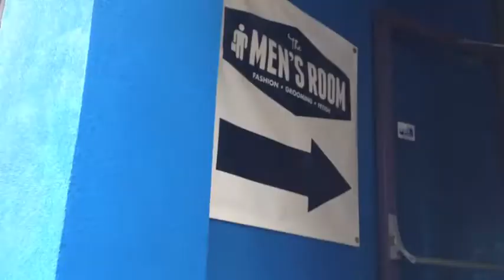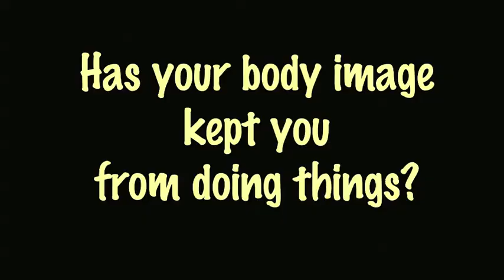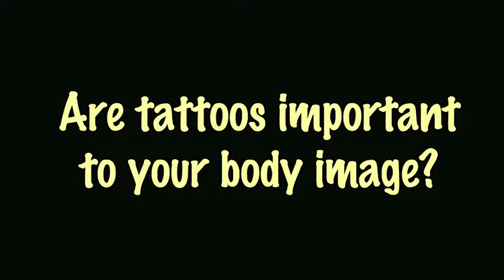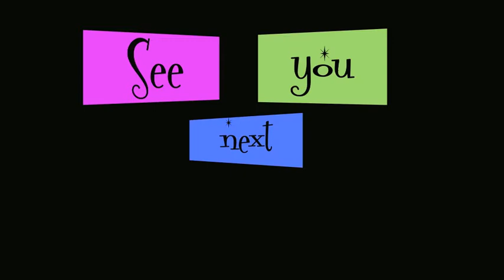Richard Ryder - Body Image!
It's Wednesday and that means 'Richard-day!' This week is all about Body Image so Richard strolls to the Village to see what that means to his peeps